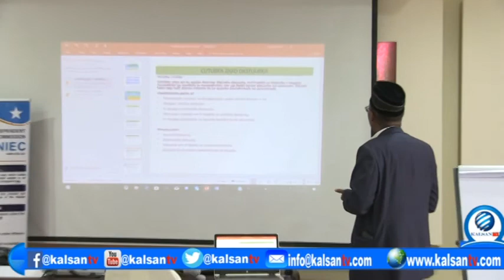KULAN SOO BANDHIGIDDA QABYO QORAALKA MANHAJKA WACYI GALINTA CODBIXINTA DOORASHOOYINKA OO LA FURAY